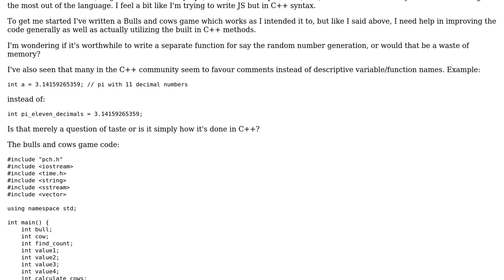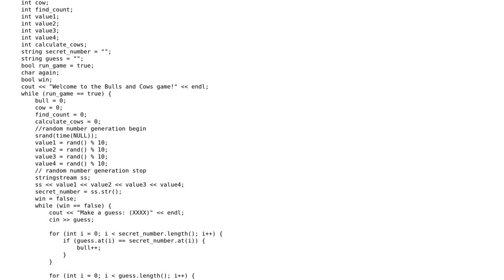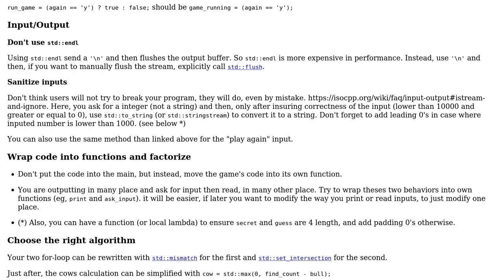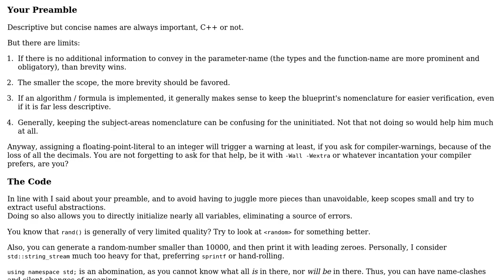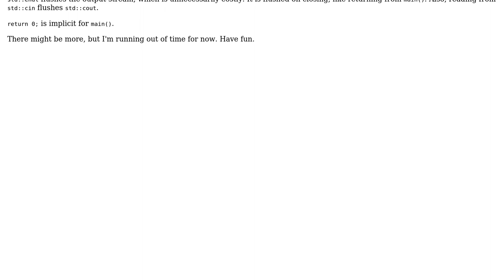Code Review: Bulls and Cows C++ beginner project (2 Solutions!!)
Code Review: Bulls and Cows C++ beginner project

With thanks & praise to God, and with thanks to the many people who have made this project possible! | Content (except music & images) licensed under CC BY-SA | Music | Images & others | With thanks to user user185067 user Deduplicator user Calak user 200_success and the Stack Exchange Network Trademarks are property of their respective owners. You are responsible for your own actions.